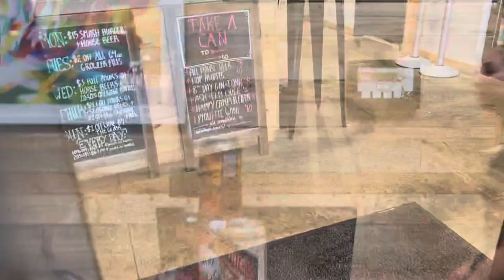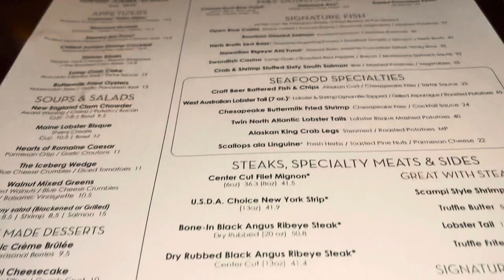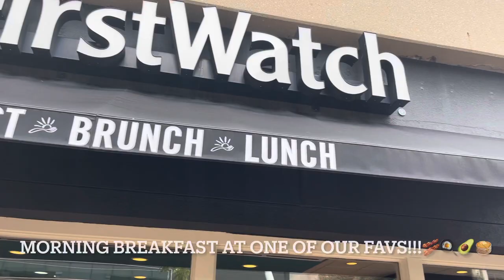My 1st Weekend VLOG!!! Indianapolis Colts 2021 Hall of Fame Game!!!!💙🏈🐎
Hello my dears! So glad you get to share in my excitement for this VLOG!!! Peyton Manning and Edgerrin James got inducted into the Hall of Fame and I was able to witness their achievement! How EXTRAORDINARY was that! I hope you all enjoy and that you’re well and thriving! Please don’t forget to let me know you stopped by in the comments! nfl nflgames indianapoliscolts halloffame indianapride funvlog weekendvlog peytonmanning edgerrinjames 💙💙💙💙💙💙💙💙💙💙💙💙